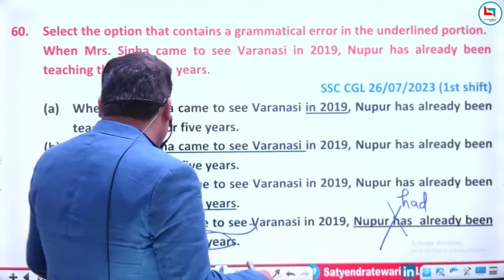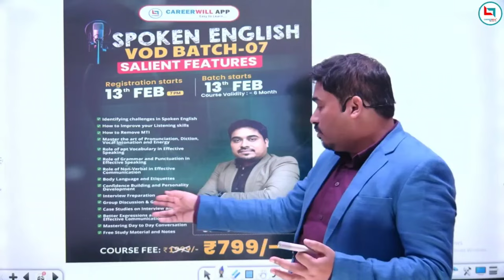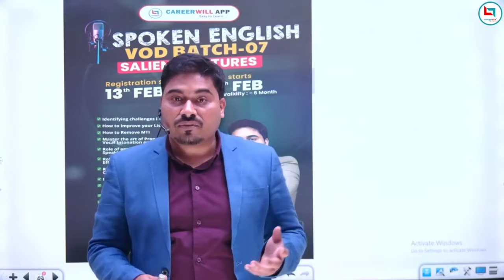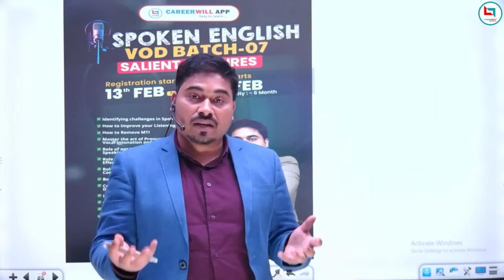Spoken English🔥 || VOD Batch || Satyendra Sir